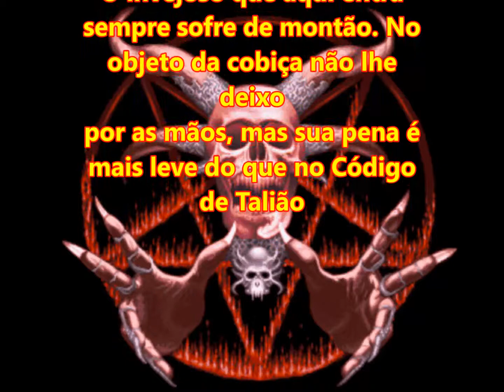A MENSAGEM DE SATANÁS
"Cara feia pra mim é fome" - disse o sujeito. O outro, que ignorava a todos, até tentou desfazer o semblante, mas sua cara continuava tão feia que nem mesmo o Ivo Pitangui poderia dar jeito. Satanás rodeava o ambiente e fez a intervenção:
"O INVEJOSO QUE AQUI ENTRA SEMPRE SOFRE DE MONTÃO. NO OBJETO DA COBIÇA NÃO LHE DEIXO POR AS MÃOS, MAS SUA PENA É MAIS LEVE DO QUE NO CÓDIGO DE TALIÃO"